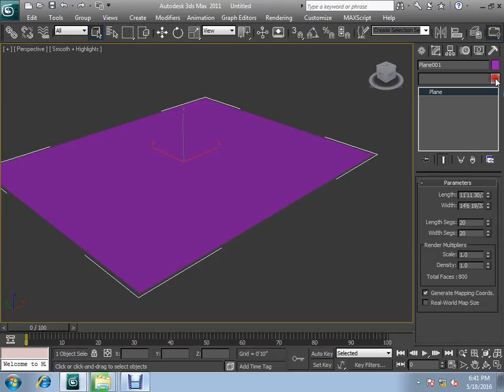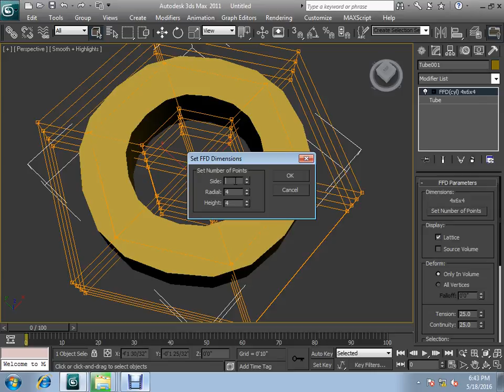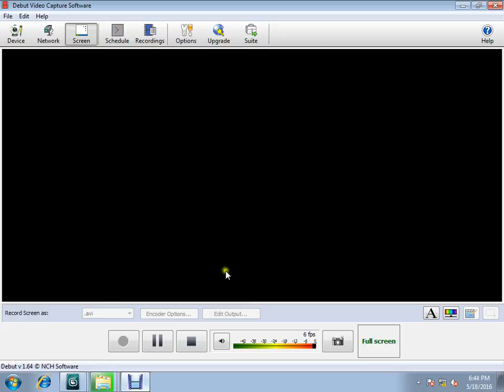Create Surface And Bolt in 3D Max -Bangla 3D Max Tutorial